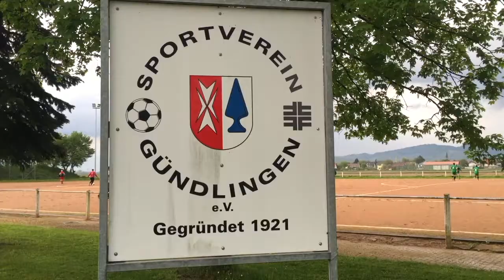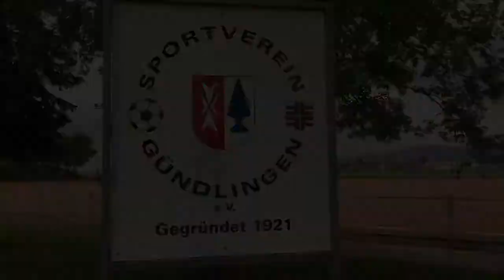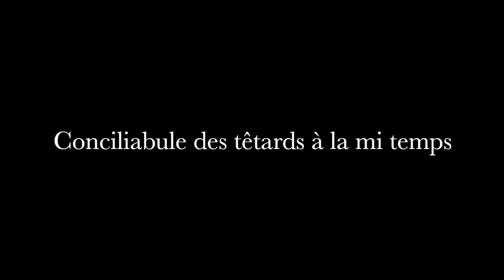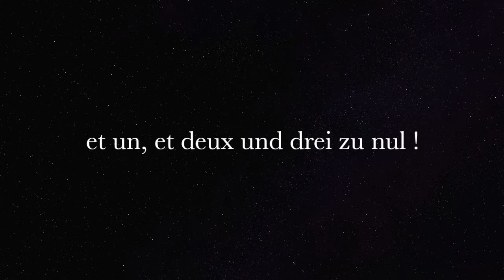et un... et deux und drei zu nul !